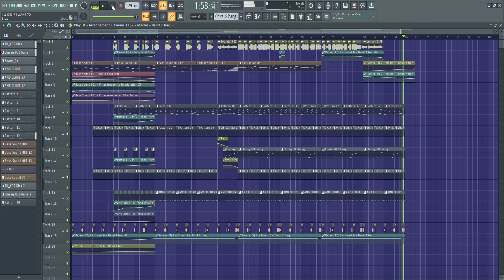WVDS - I'LL DIE IF I WANT TO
project file showcase for "i'll die if i want to", credit to lesley gore for the main sample